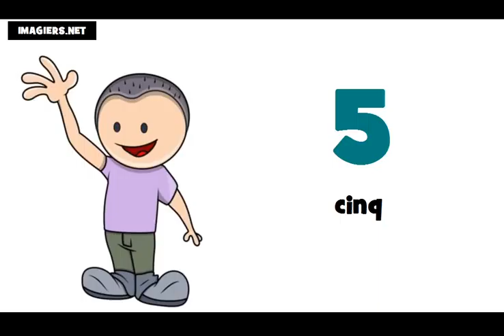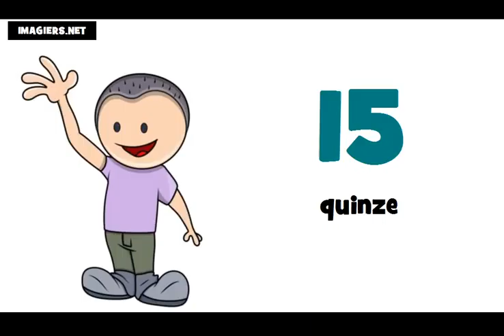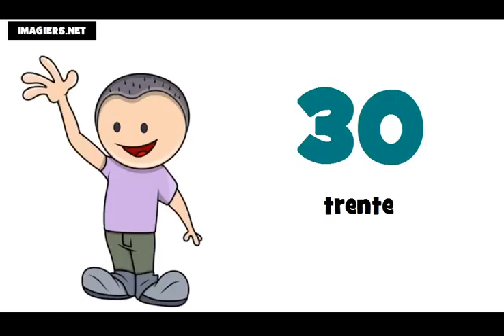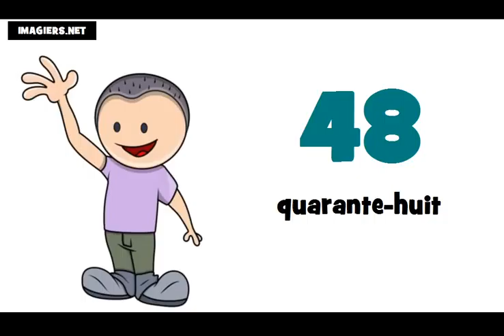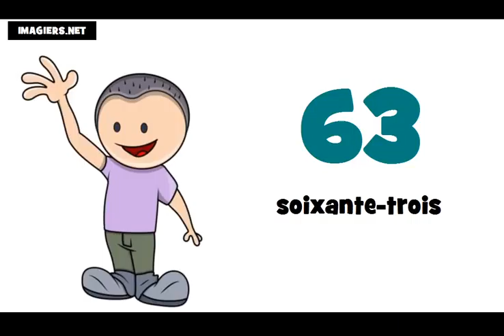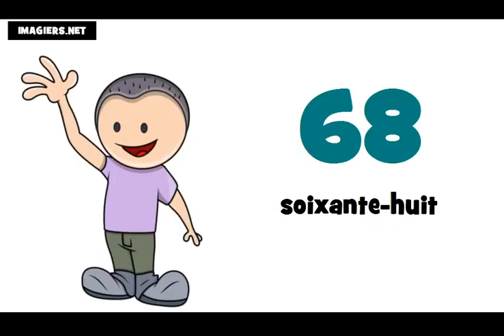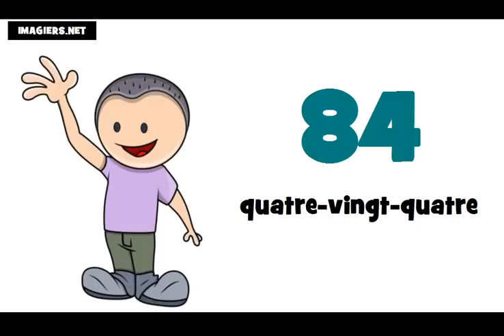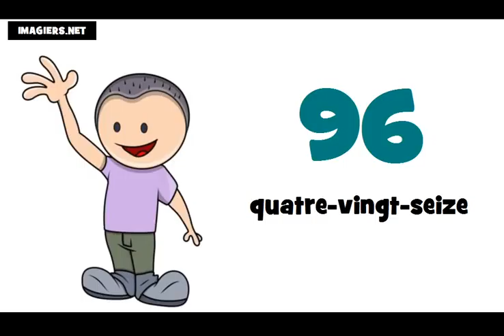Numeros em frances de 0 à 100